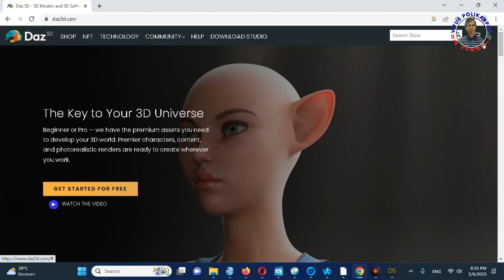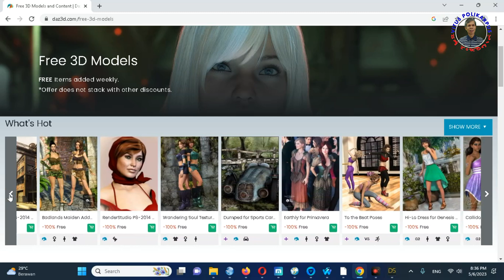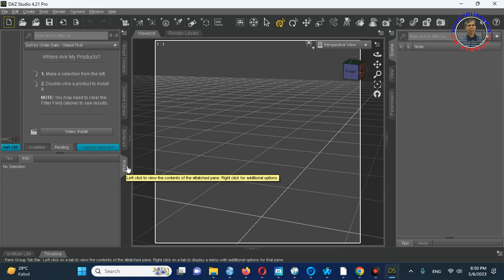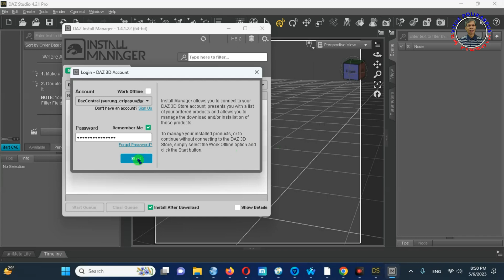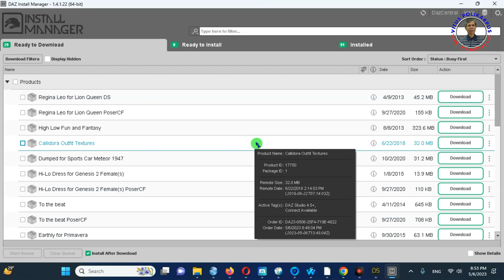Cara Belanja Asset Gratis Mingguan dari Situs Daz3D Untuk Digunakan Di Daz Studio 4.21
Sekali seminggu situs daz3d menyediakan sejumlah asset free yang bisa kita download dan install menggunakan install manager atau dazcentrall
Perhatikan tidak semua asset yang didownload langsung bisa digunakan, tetapi sebagian asset tersebut, masih harus memerlukan asset lainnya diinstall terlebih dahulu agar bisa digunakan di daz studio